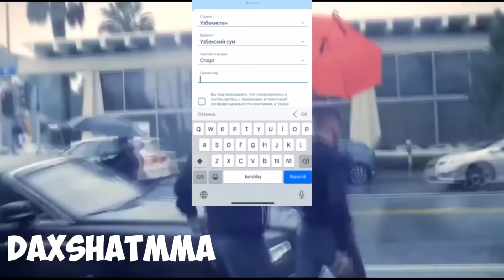DAXSHAAT! ISLAM MAHACHEV ALEKSNI NOKUAT QILISHGA VADA BERDI!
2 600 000 СУМ БОНУСНИ ҚУЛГА КИРИТИНГ!

*None of these images, music & video clips were created/owned by us. We will respectfully remove it.